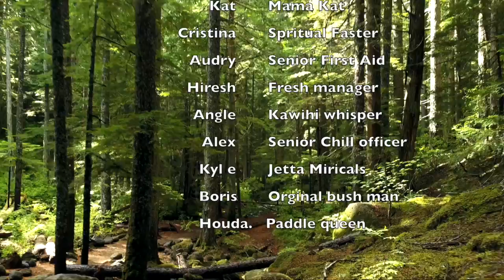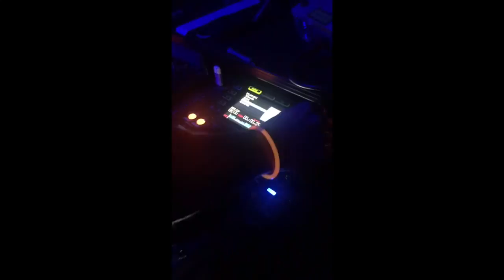Sept long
This video is about Sept long